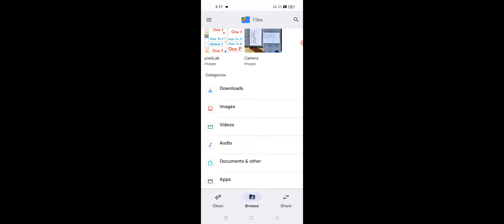Call Recording Folder in One Plus Phone